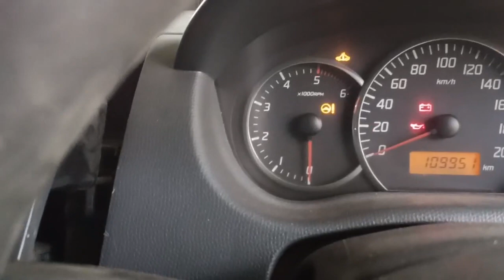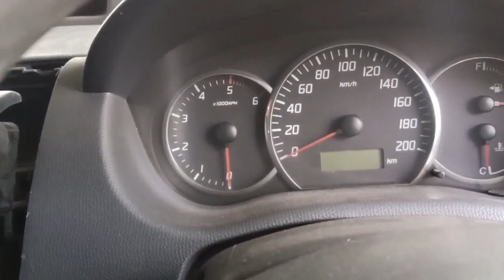Battery down problem jar se khatam || Battery discharge problem#battrey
Modern Automobiles Howrah Bagnan

battery down problem
battery discharge problem
battery down starting problem
battery problem
batterisorting problem
electric wire shorting problem
battery down solution
battery